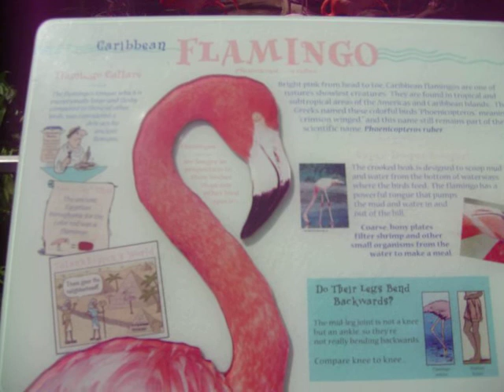Caribbean Flamingos at Audubon Zoo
Caribbean Flamingos at Audubon Zoo, New Orleans, Louisiana.